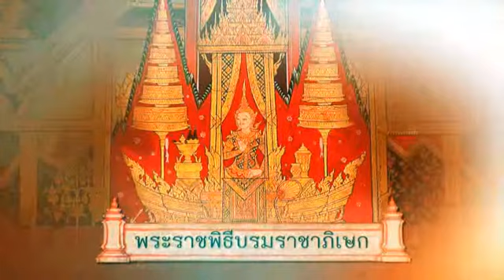พระราชพิธีบรมราชาภิเษก...33 “การเสด็จพระราชดำเนินเลียบพระนครฯ”